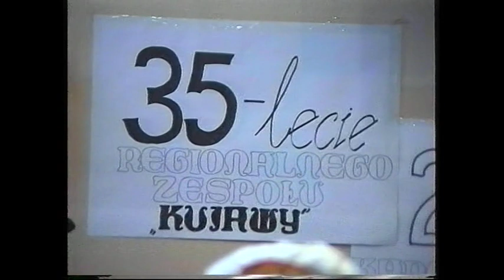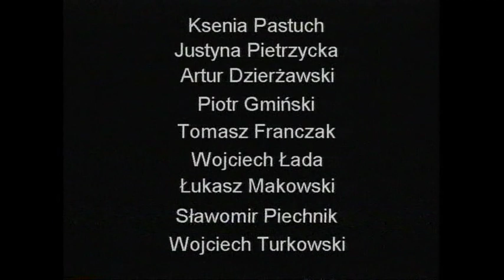Jubileusz-35-lecia działalności Zespołu Regionalnego "Kujawy"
Zespół "KUJAWY" ze Sławska Wielkiego: Dzieci i młodzież ze Szkoły Podstawowej w Sławsku Wielkim pod kier. Czesława Wiśniewskiego.

Kapela: Stanisław Daniel, Benon Górecki, Walenty Wiśniewski, Czesław Wiśniewski, Paweł Dąbrzalski

Nagranie zrealizowano w Sławsku Wielkim w 1997 roku.

Realizacja obrazu: Janusz Szweda, Przemysław Wiśniewski

Realizacja dźwięku: Edward Arkuszewski, Wiesław Pawlak

Montaż: Jarosław Baran

Kier. produkcji: Katarzyna Sobczak, Irmina Stankiewicz-Krauze

Konsultacja etnograficzna: Wanda Szkulmowska

Redakcja: Jolanta Pisarska-Bitowt, Piotr Szymański